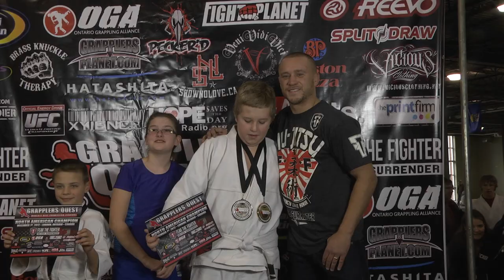GRAPPLERS QUEST - NORTH AMERICAN CHAMPIONSHIPS 2012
Presented by FEAR THE FIGHTER on December 1, 2012 in beautiful London Ontario Pecker'd Promotions brings: Grapplers Quest - North American Championships.  Check out photos and stats of all combat sports or hit up Peckerd Promotions Facebook.